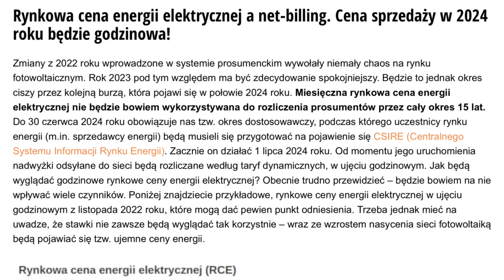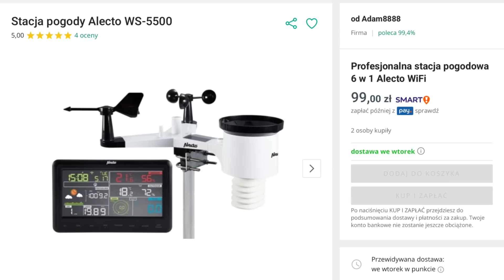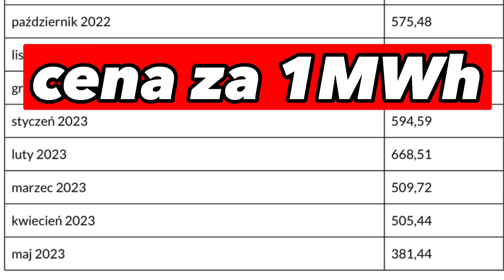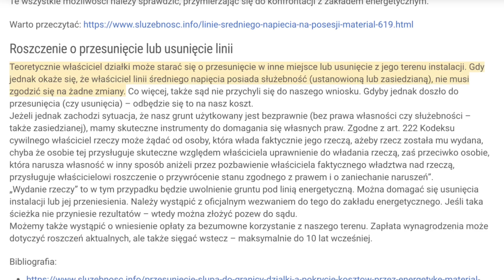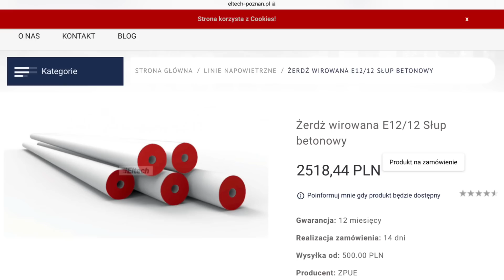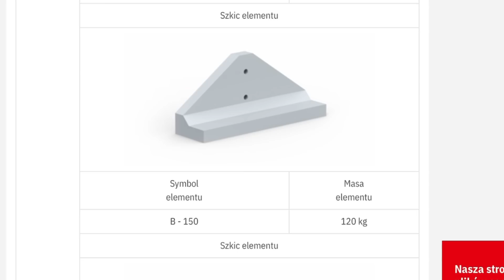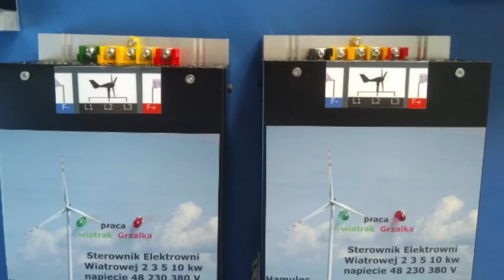Zamiast Paneli Fotowoltaicznych. Elektrownia Wiatrowa? Co się bardziej opłaca?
wybór ekologicznego zasilania dla instalacji domowej
2-3kW mocy
3-5kW mocy
8-10kW mocy
opłacalność i produkcja w rozbiciu na miesiące
godzinowe rozliczanie i stawka 381 zł za 1MWh juz teraz. czyli czemu przy elektrowniach wiatrowych wychodzi wieksza autokonsumpcja